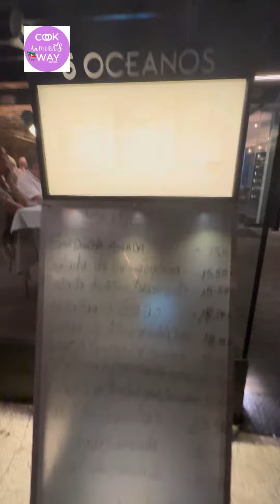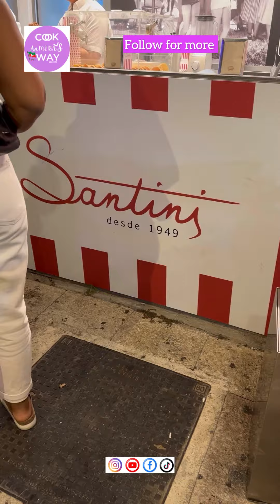Lisbon 2nd day